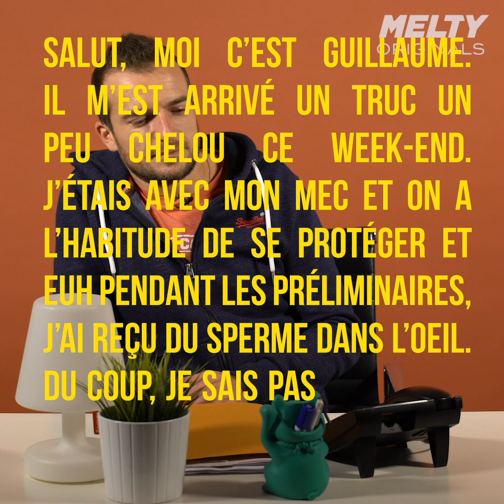Les fake news sur le SIDA : Un expert de Solidarité Sida répond à vos questions !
On a tous des questions plus ou moins “bêtes” sur le sida 🤷‍♂🤷‍♀ Florent Marechal, Directeur des programmes chez Solidarité Sida, répond à quelques-unes d’entre elles dans notre Hotline Bling ☎
Crédits :

►Journaliste : Newin Bokhari
►Réalisation/Montage : Margot Guerillon